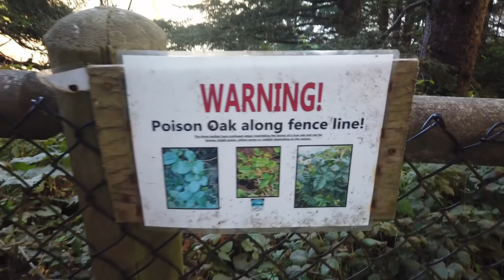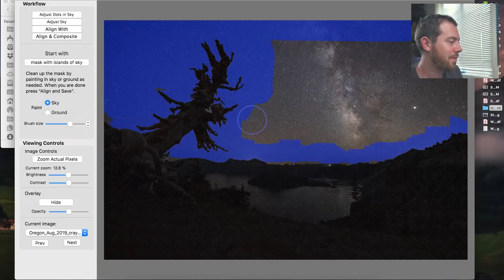Landscape Photography On the Oregon Coast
After last nights fail, we head to the Oregon Coast for some epic seascape photography. Will the stars show up? What are those stains on my shirt? How does Mike win a punch in the face?

Check out the Irish Photography Podcast where I dish the dirt on F4

My Camera
My Vlogging Camera
My Vlogging Mic
My Dash Camera
My Second Camera
My Wide Lens
My Zoom Lens
My Telephoto Lens
My Portrait Lens